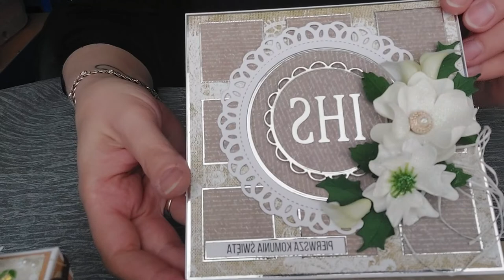Quick presentation of the last creations of First Holy Communion.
Cards and exploding box ..and a presentation of a wooden box ... not finish yet but it looks great already.

I invite for my Facebook